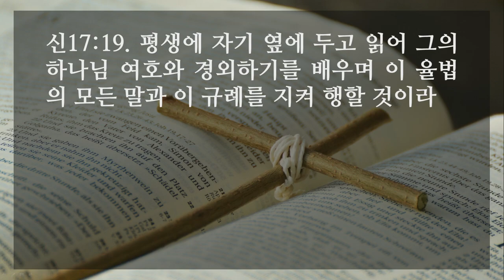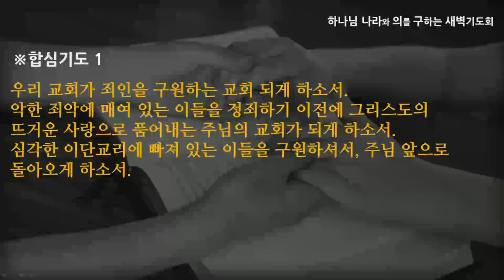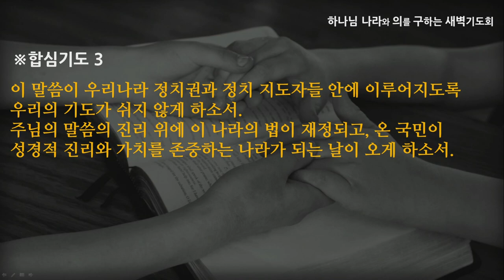[선한목자교회] 새벽기도 2022년 10월 24일 | 억울한 일을 당했을 때 - 김은창 목사 [신명기 17:1-20]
억울한 일을 당했을 때 - 김은창 목사 [신명기 17:1-20]